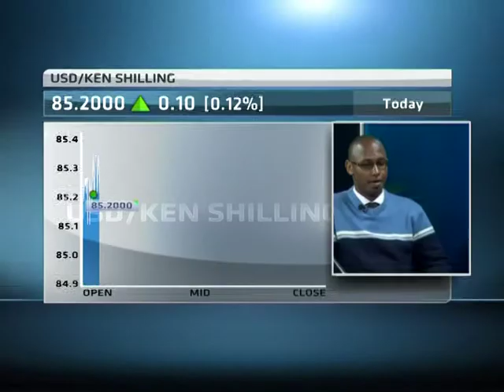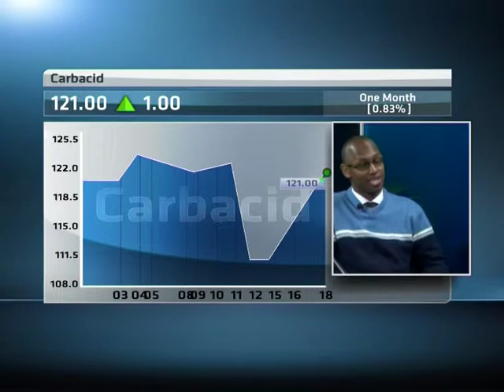24 October - Kenyan Markets with Johnson Nderi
ABN's Larry Madowo speaks with Johnson Nderi, Research Analyst, Suntra Investment Bank, looking at: NSE 20 momentum continues, targeting 4,200; Trading range for the Kenyan Shilling 85 to 85.50; Carbacid profits jump on higher sales.